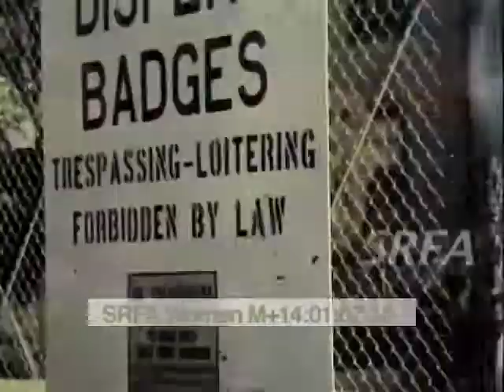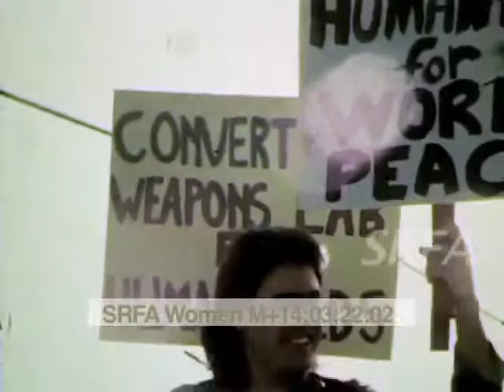Women's anti nuke protests at Livermore Lab..